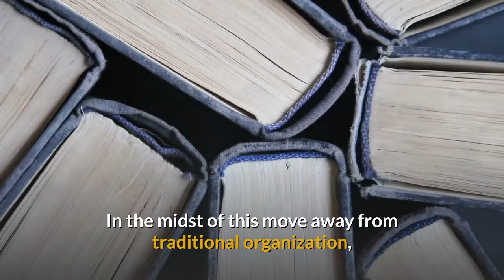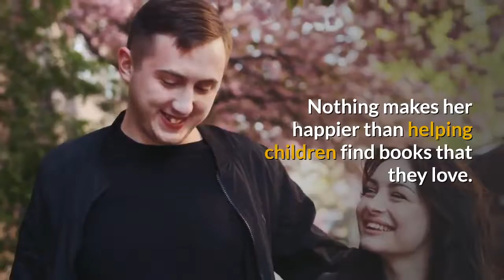Genrefication 101 - Ebook + Audio + Video - HowExpert.com/genrefication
- Recommended Resource for Genrefication 101Enthusiasts!